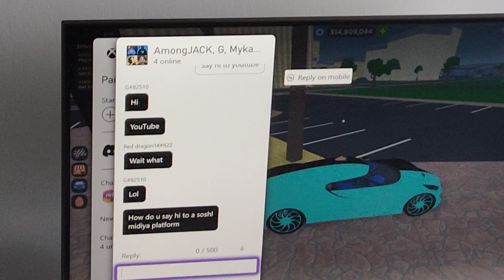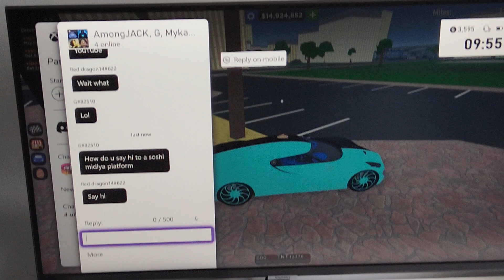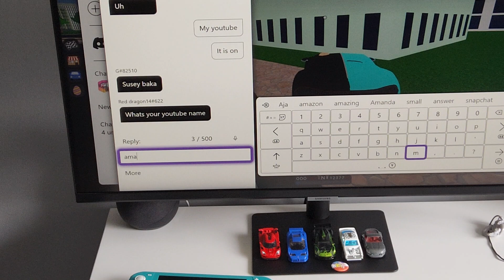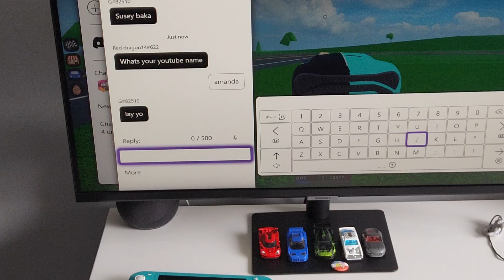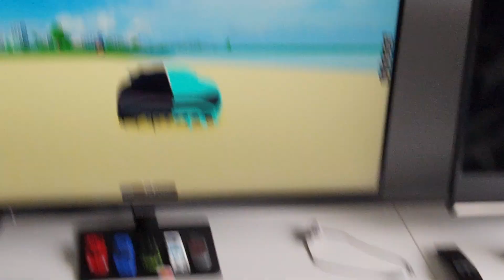Car Collection On Roblox Car Dealership Tycoon ( SHOCKING)